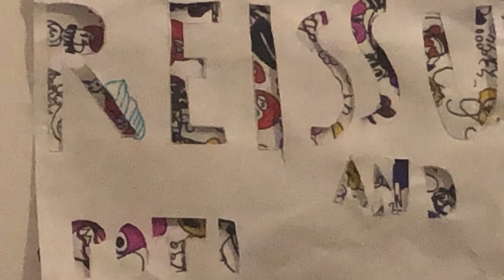Spider Teddy! (Teddy sarja 2)